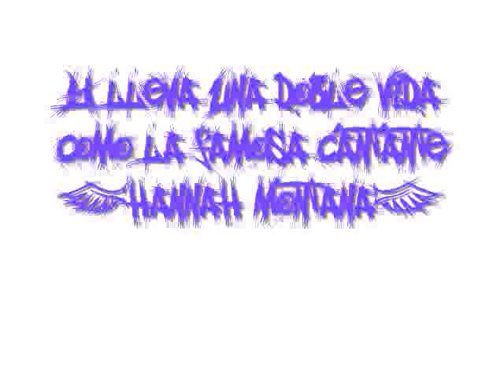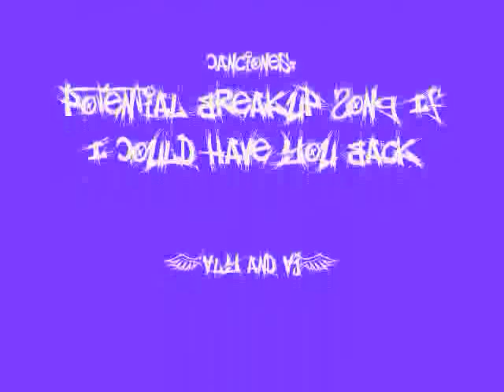Miley Cyrus o Selena Gomez?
Pz obiamenthee saben quien m wuzthaa maz xD pero para mi laz doz zon demaciado buenaz plizzz komentheen para uzthedez quien ez mejor?
Cancionez:
*::*Potential Breakup Song
*::*If Coul Have You Back
Aly&Aj